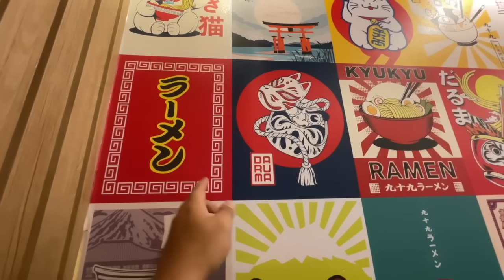ANO NA ANG HITSURA NG KAINGIN? 💔 (BUHAY NG ISKWATER)